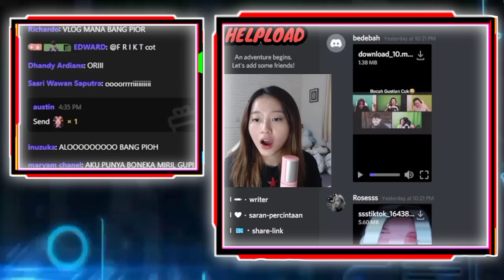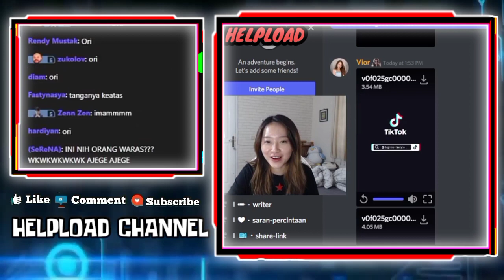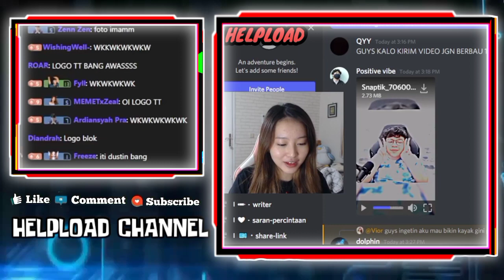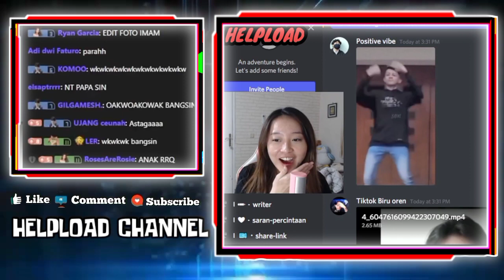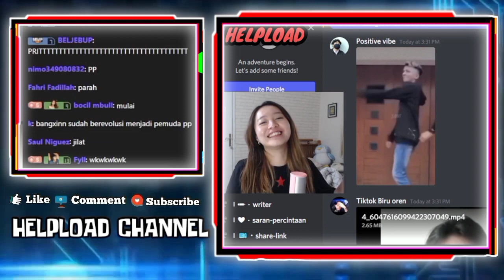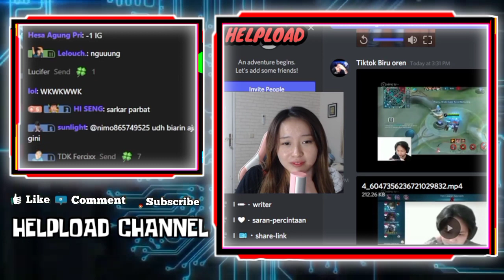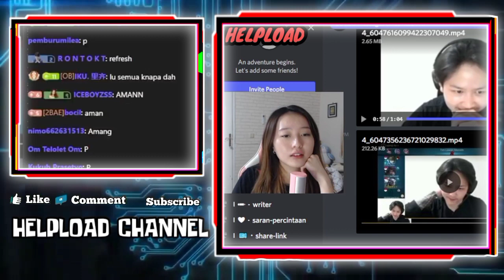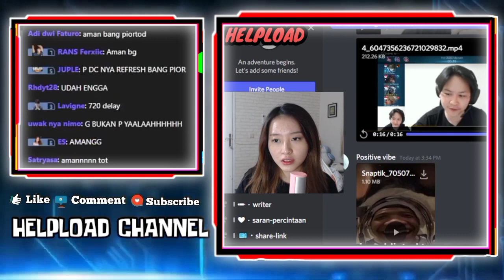LUCUNYA VIOR MINTA EDITIN KAYA VIDEO RYZEN DAN BEBYLA - VIOR NGAKAK REACTION KELUCUAN XINN JOGET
LUCUNYA VIOR MINTA EDITIN VIDEO KAYA VIDEONYA SI RYZEN DAN BEBYLA
VIOR NGAKAK REACTION KELUCUAN VIDEO XINN JOGET
VIOR REACT SAAT REKT CANDU ARA ARA VIOR

•Thanks•